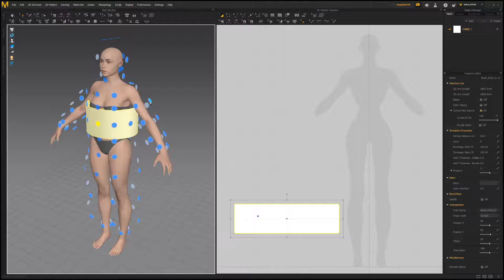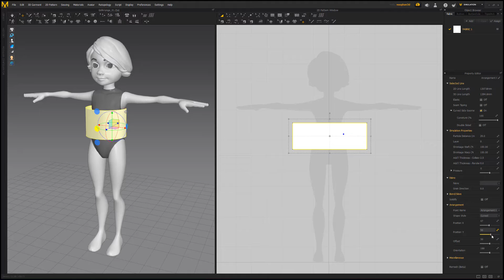Marvelous Designer | Arrangement Points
This video takes a quick look at creating and using arrangement points in Marvelous Designer, which enable you to wrap and place your patterns around an avatar in the 3D window to aid in the simulation process.